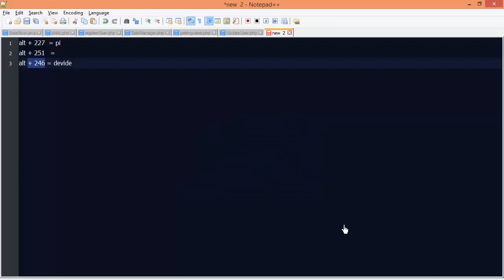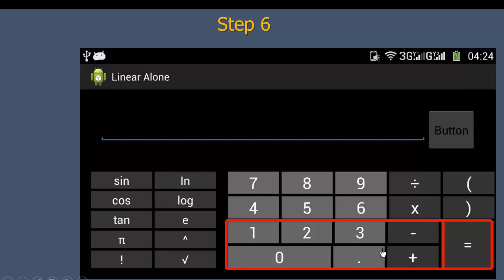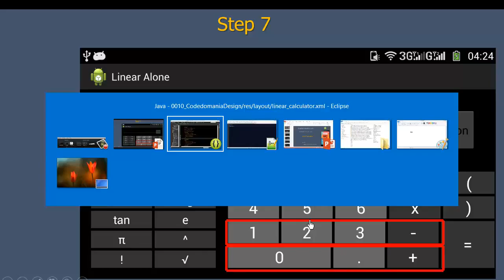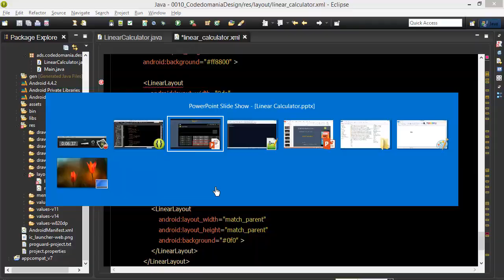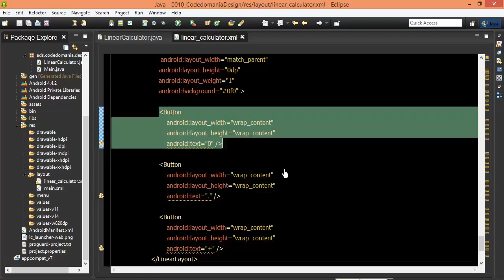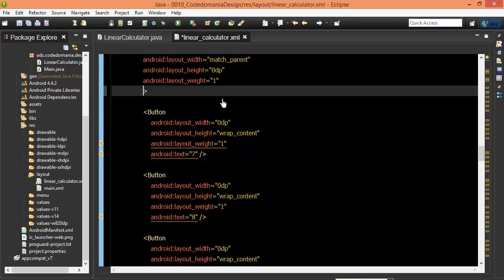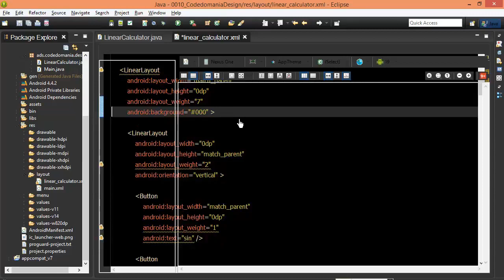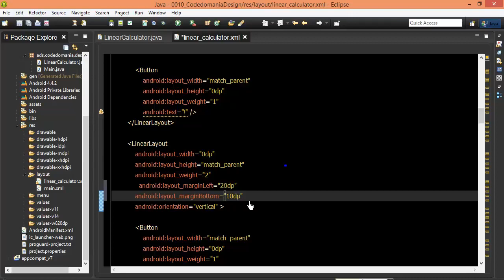Android #49 Calculator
Front-end web developers use: JavaScript
Back-end web developers use: JavaScript, Java, Python, PHP, Ruby
Mobile developers use: Swift, Java, C#
Game developers use: C++, C#